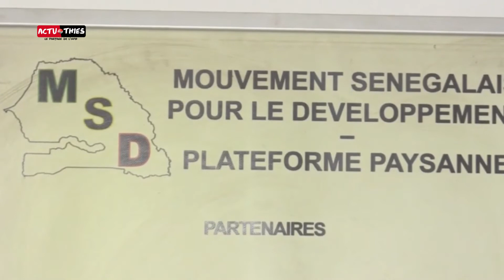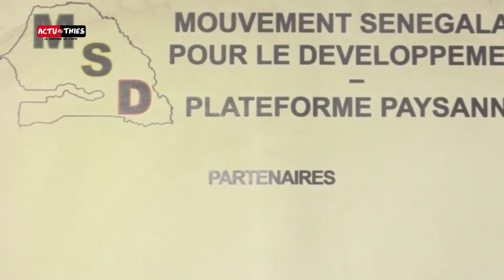Sante : Atelier Pour L'intégration Des Organisations Paysannes Dans La Cmu